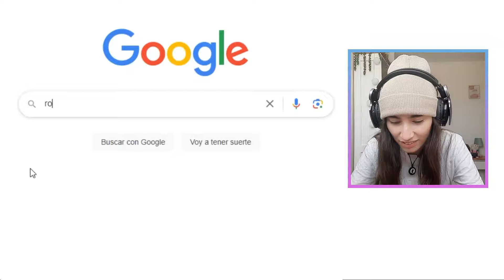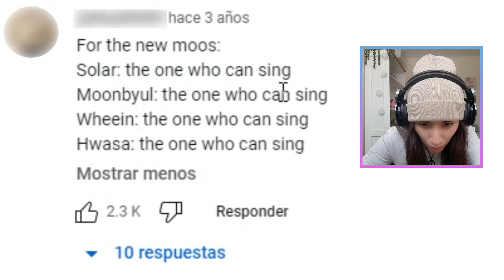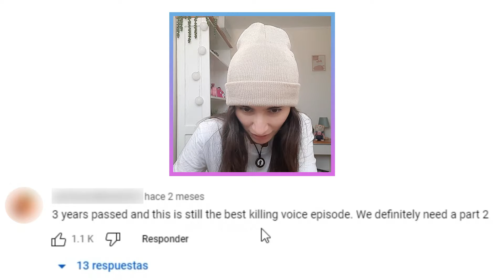REACCIONANDO A MAMAMOO EN VIVO | I'm Florencia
*¡HOLI!* En este video, después de mucha espera, por fin estaré reaccionando a las "reinas vocales", MAMAMOO, en vivo, en este video especial de Reaccionando al K-pop!